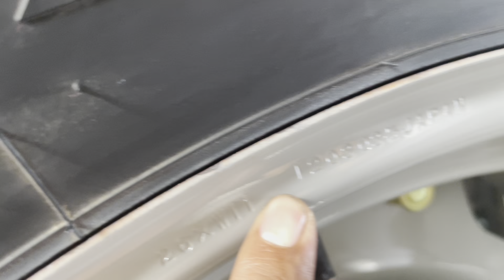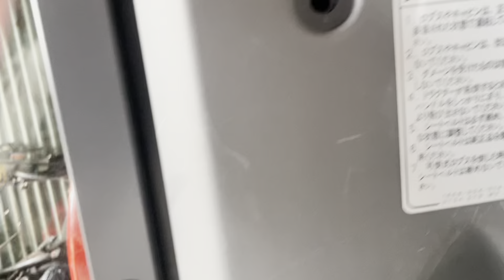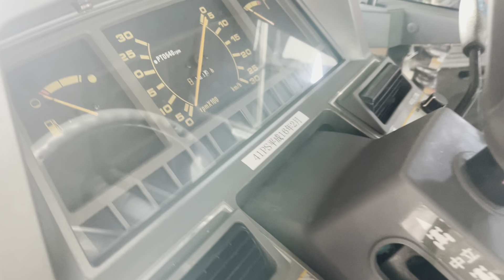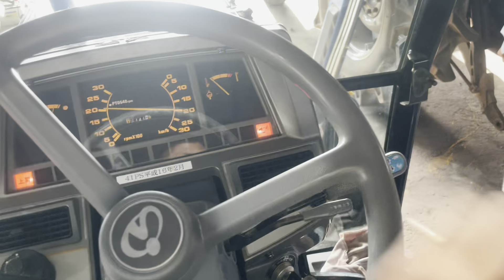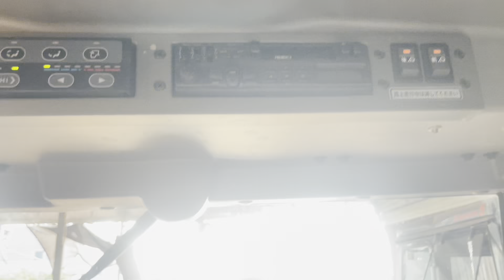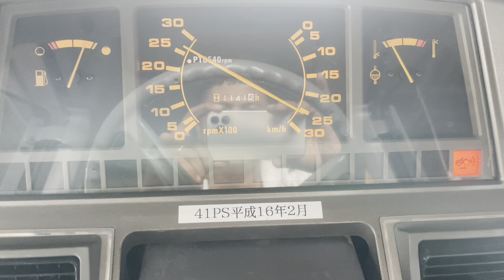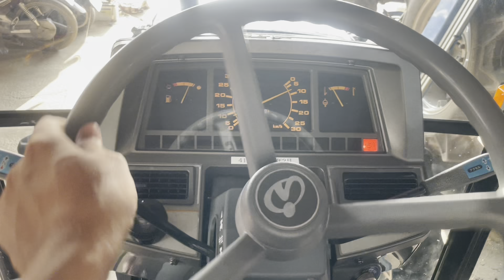Iseki GEAS 53| siêu PhẨm phân Khúc 53HP| 4 máy trợ lực lái 2 cầu Giá trong video lh 0966588517